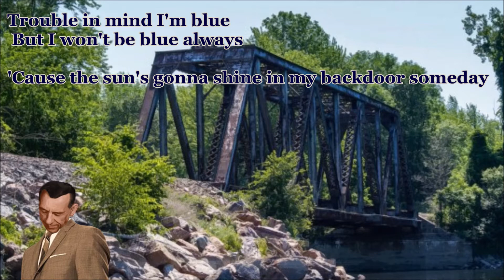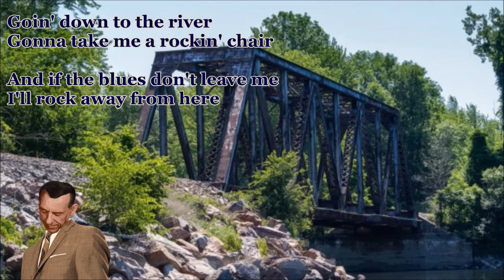Trouble in Mind Hank Snow with Lyrics